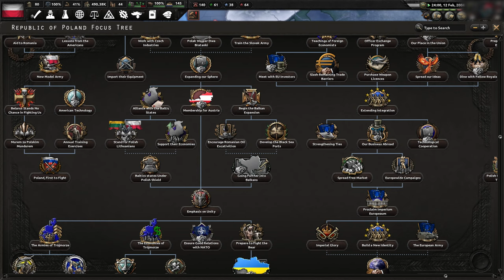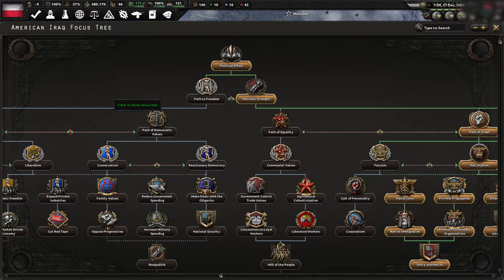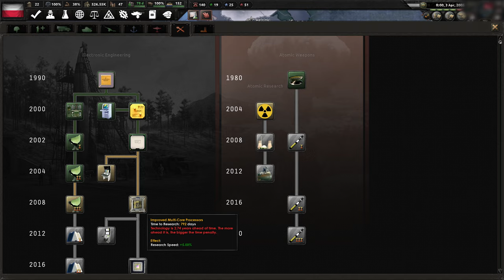[3] HoI4 Novum Vexillum: Uśmiechnięta Polska - Czystki Piso- Znaczy się Rozliczenie Pisowców!